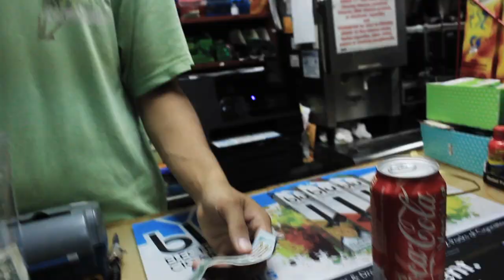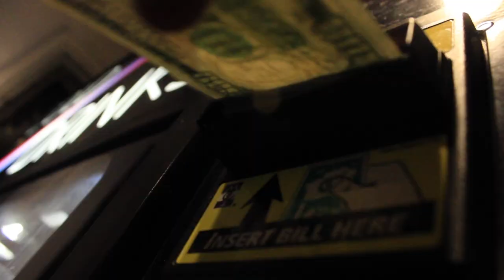Jake Palumbo - Tuffalupagus feat. C-Zar Van Gogh (Directed by MegaDon)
Produced by Jake Palumbo

Written by T. Vick & C. Blue
Engineered by Mo Kofuma
Mixed by Jake Palumbo

Urban Dictionary defines the phrase "Tuff" as -“ Cool, in a rugged wrong-side-of-the-tracks way."

Jake Palumbo - the Brooklyn-by-way-of-Tennessee Producer, Engineer & Emcee (whose credits include Shabaam Sahdeeq, Ras Kass, El Da Sensei, Royce Da 5’9”, & many more) - teams up with his SpaceLAB label-mate C-Zar Van Gogh over a reggae-tinged instrumental, seeking to establish a new entry in the SpaceLAB Slang Dictionary - Tuffalupagus, which can essentially be interpreted as meaning "Tuff...times infinity."

“Smoking on the finest / Focused On The Commas / Poking On A Dime / If You Don’t Know What To Call It? - Tuffalupagus.”  Need to buy a soda but can’t, only having $100 bills at your disposal?  It’s Tuffalupagus.While “Tuffalupagus” can be considered a “leak” & not a first single, it will be included on his 4th solo LP “Jake It Till You Make It”, which will hit retailers fall 2015 on SpaceLAB Recordings.

All DJ’s who would like to receive Main/Clean/Instrumental/Acapella mixes sent to their email please email us at , & let us know if you’d like to be added to our future DJ pool mailing lists.

For more information about Jake Palumbo, C-Zar Van Gogh & SpaceLAB Recordings please visit:

Visit our studio in Midtown NYC for your recording, mixing, mastering, video & production needs!